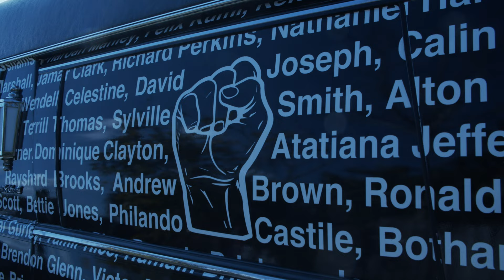DARRELL KELLEY - JAMES LOWERY